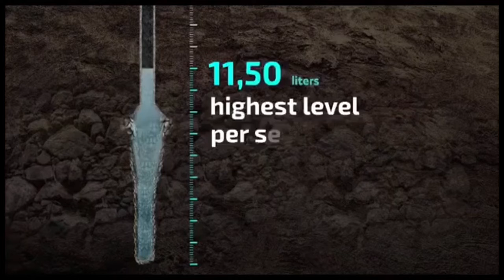The Zamzam well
The Zamzam well was excavated by hand, and is about 30 m (100 ft) deep and 1.08 to 2.66 m (3 ft 7 in to 8 ft 9 in) in diameter. It taps groundwater from the wadi alluvium and some from the bedrock. Originally water from the well was drawn via ropes and buckets, but today the well itself is in a basement room where it can be seen behind glass panels (visitors are not allowed to enter). Electric pumps draw the water, which is available throughout the Masjid al-Haram via water fountains and dispensing containers near the Tawaf area.[2]

Hydrogeologically, the well is in the Wadi Ibrahim (Valley of Abraham). The upper half of the well is in the sandy alluvium of the valley, lined with stone masonry except for the top metre (3 ft) which has a concrete "collar". The lower half is in the bedrock. Between the alluvium and the bedrock is a 1⁄2-metre (1 ft 8 in) section of permeable weathered rock, lined with stone, and it is this section that provides the main water entry into the well. Water in the well comes from absorbed rainfall in the Wadi Ibrahim, as well as run-off from the local hills. Since the area has become more and more settled, water from absorbed rainfall on the Wadi Ibrahim has decreased.

The Saudi Geological Survey has a "Zamzam Studies and Research Centre" which analyses the technical properties of the well in detail. Water levels were monitored by hydrograph, which in more recent times has changed to a digital monitoring system that tracks the water level, electric conductivity, pH, Eh, and temperature. All of this information is made continuously available via the Internet. Other wells throughout the valley have also been established, some with digital recorders, to monitor the response of the local aquifer system.[2]

Zamzam water is colourless and odorless, but has a distinctive taste, with a pH of 7.9– 8, and so is slightly alkaline.[7